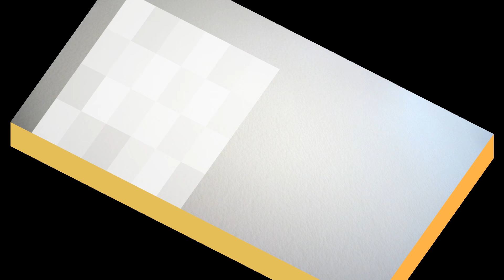臺灣手語語料彙整【發明】12 089